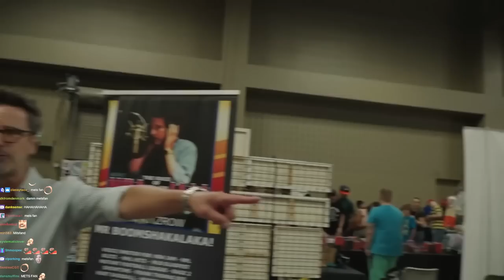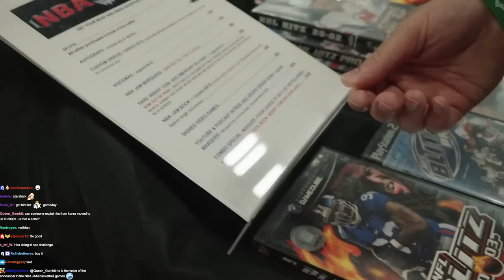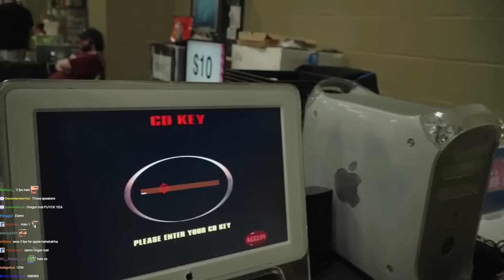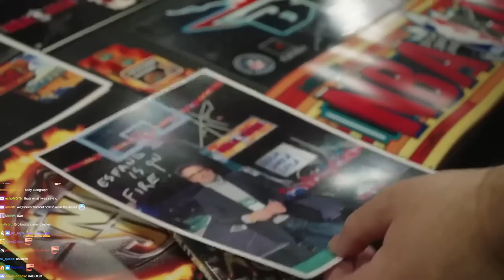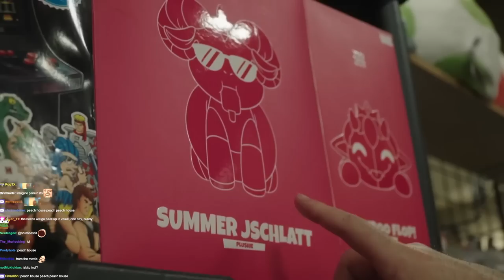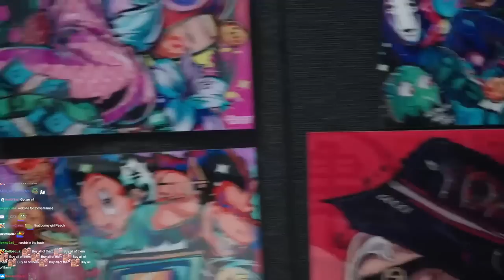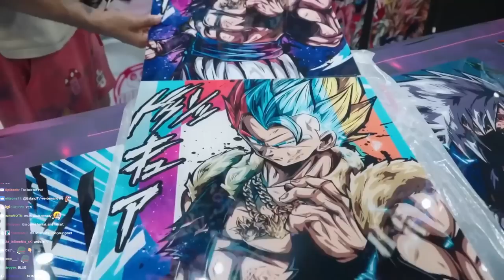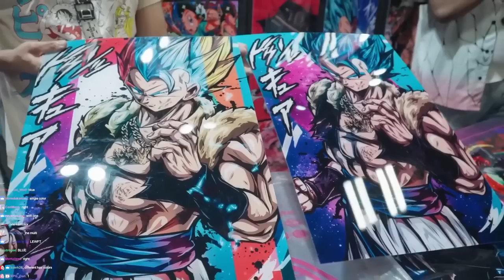Running Into My Childhood Hero At Classic Games Fest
Esfand visits Classic Game Fest and meets his childhood hero who's voice sprouted tons of memes and good memories from long-time ago. Meeting A LOT of viewers, stumbling upon old games I used to play & consoles I played them, realizing that my first console was as old as 1985.

keychain.club/Esfand